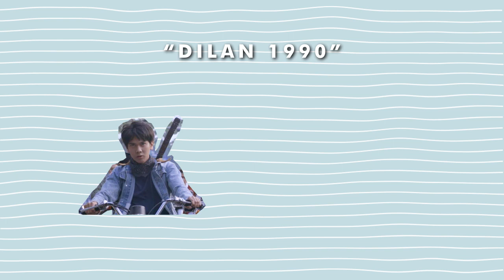Rahasia Iqbaal Ramadhan Sebelum Menjadi Dilan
Siapasih yang ga kenal Iqbaal Ramadhan alias Dilan?
Kalian pasti udah pada tau kaaaan.. tapi tau gak sih awal mula gimana Iqbaal bisa bertransformasi jadi Dilan si panglima perang geng motor ini, tonton di videonya yaa ;)